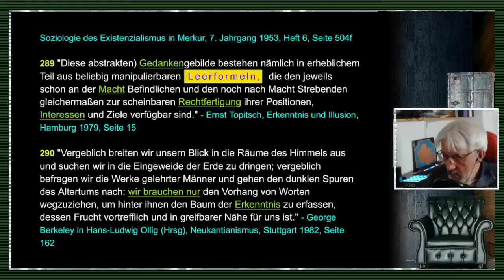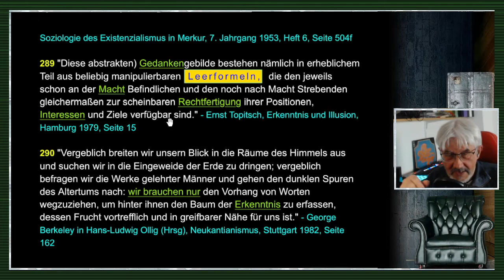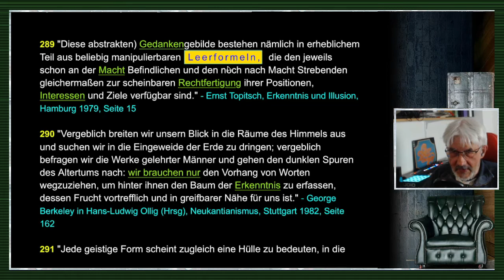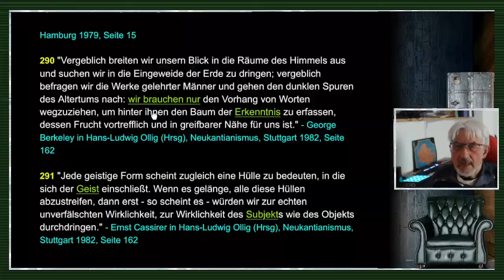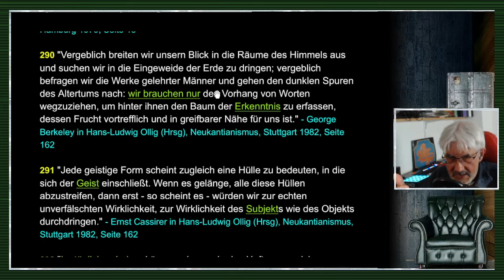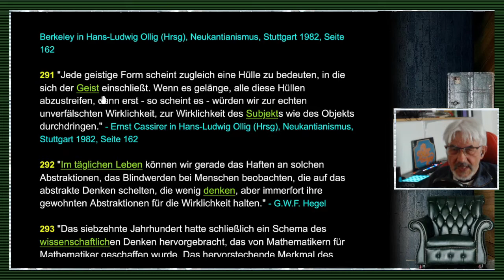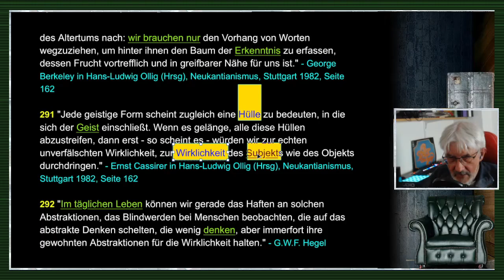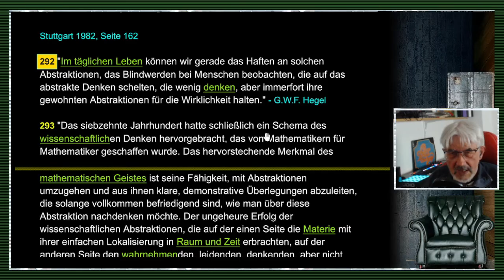gleichsatz - Abstraktionen / Nominalismus / Sprachkritik - Folge 60/71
FOLGE 60: ABSTRAKTIONEN / NOMINALISMUS / SPRACHKRITIK: // "Die Menschen glauben nämlich, ihre Vernunft führe die Herrschaft über die Worte; allein nicht selten beherrschen gegentheils die Worte den Sinn so, daß dadurch die Philosophie und die Wissenschaften zu unnützer Sophisterei herabgesunken sind. Denn die Worte werden meist im Sinne des Haufens geprägt und begrenzen die Dinge der gemeinen Fassungskraft gemäß; will nun ein geschärfter Verstand einer tiefere Beobachtung jene Grenzen versetzen, um sie der Natur anpassender zu machen: so empören sich die Worte dagegen."